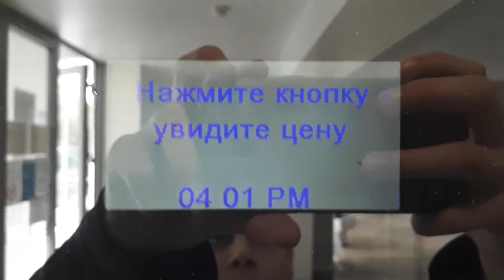2022年10月14日(2)